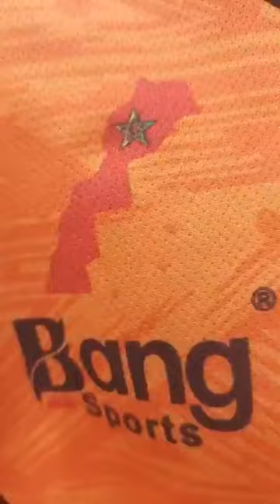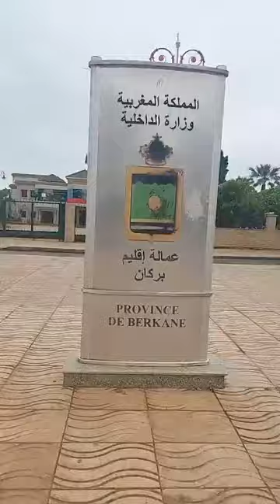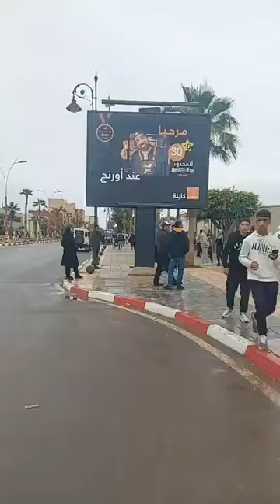قبل مباراة نهضة بركان اتحاد العاصمة الأجواء من الشوارع البركانية المغربية